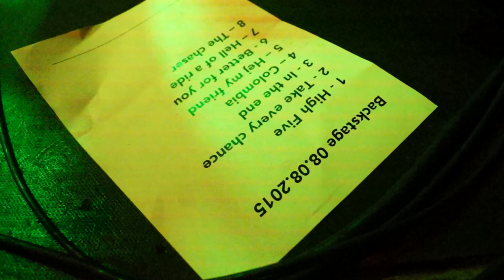White Miles - Live @ Free & Easy Festival (2)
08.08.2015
Backstage // München